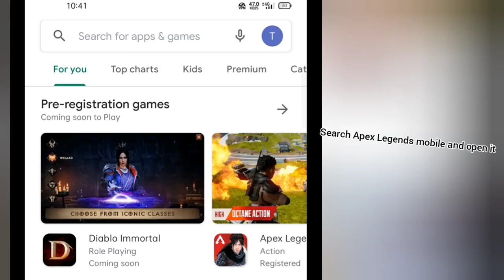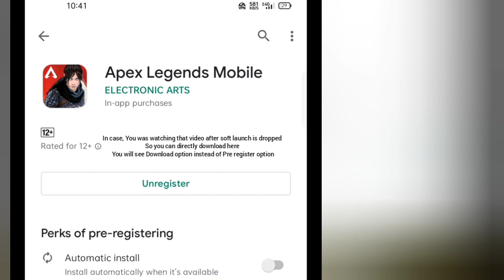How to download Apex Legends mobile in any country